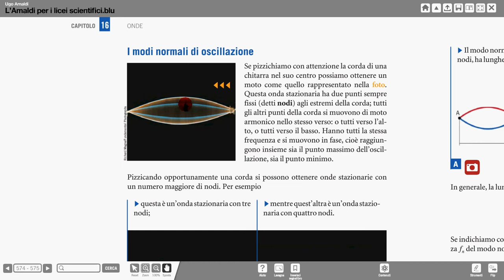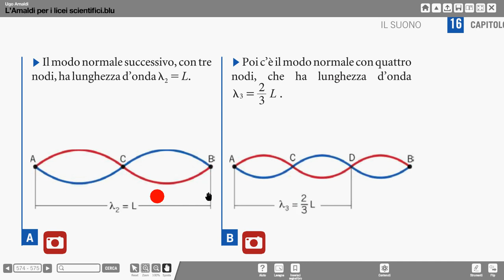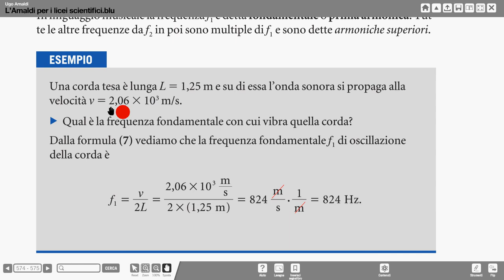64e onde stazionarie Amaldi